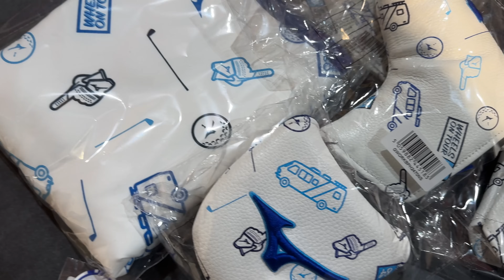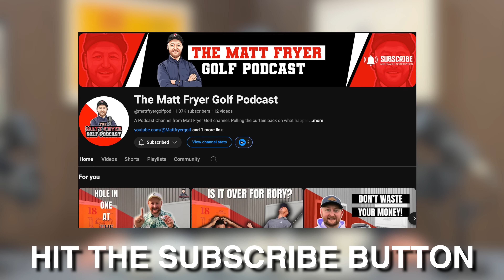I Need To TELL YOU THIS.....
To be entered in the giveaway you must do the 3 things below

The giveaway will run until 21/7/24 and the one winner will be picked at random and announced on the community page of Matt Fryer Golf's youtube page. Each goody bag will be different and not every item in this video is guaranteed to be included. You will only be contacted by this channel and not asked to pay for any part of the giveaway! Avoid scammers with telegram, whats app r othe requests that don't look to be official.